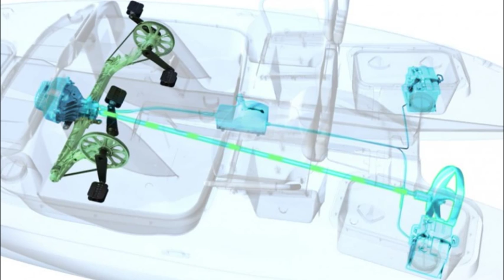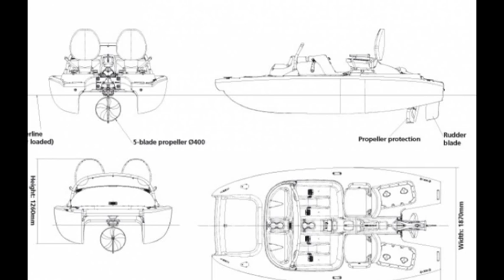The Bionx SeaScape 12 Electric Pedal-assist Boat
Electric assist is very useful on a bicycle, so why not take that concept and put it in a boat? Bionx has done just that with the SeaScape 12 - a low-maintenance, no noise and no local pollution craft for four that deliver a speed of 5 knots (5.8 mph) for around 4-5 hours.

 The Bionx-powered SeaScape 12 Bionx power-sensing technology is used in many brands of e-bike Bionx power-sensing technology is used in many brands of e-bike Bionx power-sensing technology as applied to pedal-power for the water
Bionx is best known for its proportional power assist technology used in pedal-assist bicycles. The company's power measurement system can gauge the user's input and multiply it by 50%, 100%, 200% at the rider's discretion.

Now the technology has been applied to electric leisure craft for the water, offering a turnkey human-electric hybrid that you pedal yourself at speeds up to 5 knots (5.8 mph or 8.1 km/h). Designed for salt or fresh water, the initial version of the SeaScape 12 offers seating for two adults and two children, very low-maintenance, and a craft that will cruise along silently for up to 5 hours on one battery charge.

Not surprisingly, there are special versions coming, with a specialist fishing package first, and no doubt diving and other versions somewhere in the wings. Having a silent watercraft that can move you through wilderness at 5 knots for five hours gives you access to all manner of recreational opportunities and an opportunity to witness nature close up.

As such, it's an ideal base craft for resorts as it can support multiple activities and has great novelty value for the guests.

For eco-resorts, the Seascape 12's no-emission and completely silent running make it a highly appropriate addition to the fleet.

The combination of pedal power and electricity means the SeaScape 12 is cost effective to run, low on maintenance and it is sustainable. Two 12 volt batteries provide 250 watts of power to supplement the power provided by the boat's occupants.

At 12 feet long, the SeaScape 12 is small enough to be trailered behind a compact vehicle and can significantly extend your exploration capabilities with its range and speed.

You can purchase extra batteries and charge them ready for a quick swap if you have a day in the wilderness planned. A standard 110V / 24V charger plugs directly into the dashboard.

The unit is built in Austria at present, but plans are to take manufacturing to the same Canadian Aurora plant where the BionX e-bike system is assembled.

Hence there's limited availability of the SeaScape 12 during 2012. It costs US$6000.